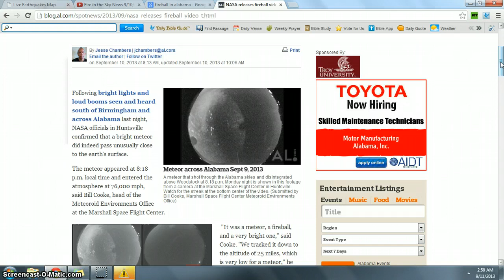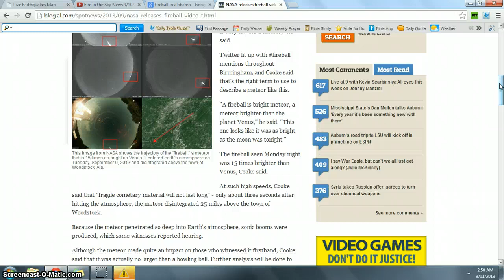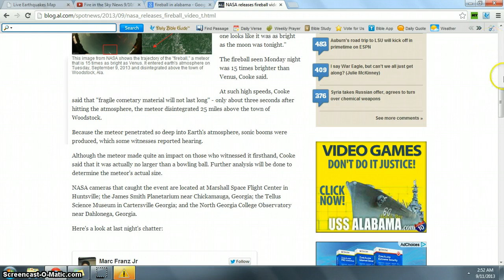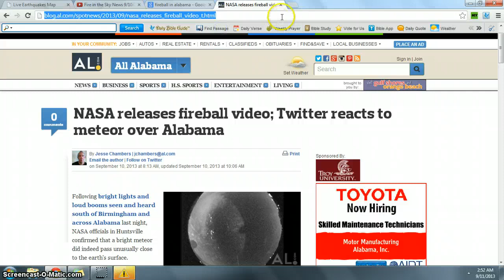NASA RELEASES VIDEO OF METEOR OVER ALABAMA!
HERE IS A VIDEO OF THE METEOR/FIREBALL THAT WENT OVER ALABAMA ON MONDAY NIGHT.